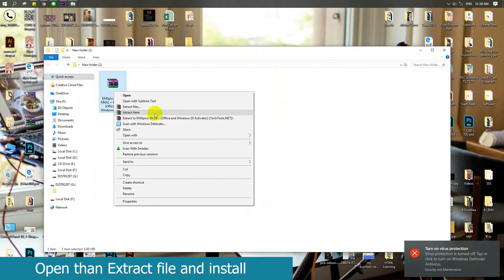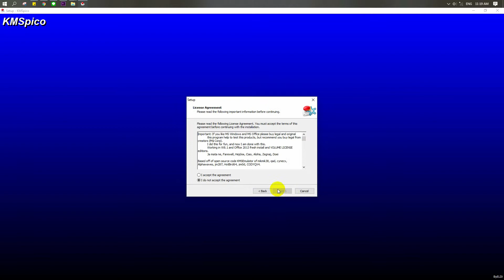How to crack Window and Microsoft + soft